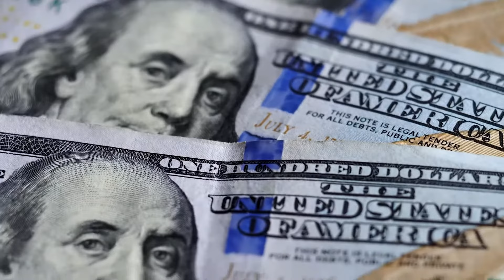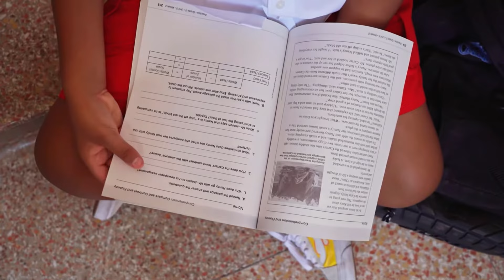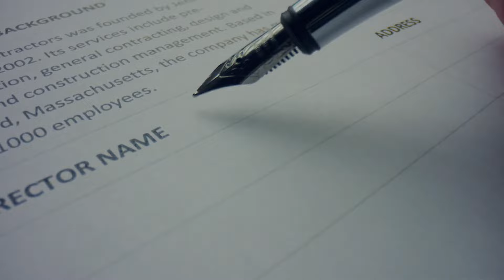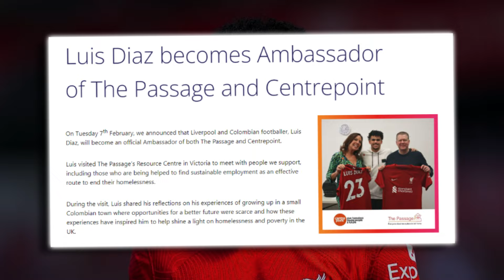Luis Diaz BALLER Lifestyle Is Just...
Luis Diaz speaking english,interview,best goals,song,colombia,kidnapped.

On his day, he is one of the most dangerous forwards in the game and has everything it takes to be a world-class winger but Luis Diaz’s life away from football is one of the craziest things you’ll ever see; his relationship, properties, net worth, and everything in between. Here is what you probably didn’t know about Luis Diaz.

In today's video we look at Luis Diaz lifestyle..Keep watching to see luis diaz lifestyle,luis diaz,luis diaz liverpool,luis diaz colombia,luis diaz net worth,luis diaz cars,luis diaz house

Inspired by Darwin Nunez & Luis Diaz | Liverpool duo take on the Friendship Test | PL Originals